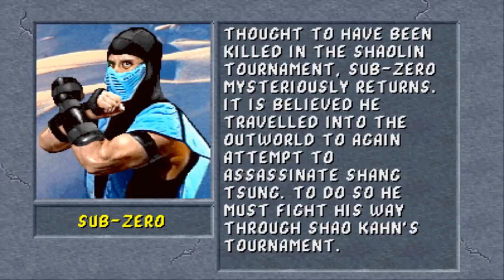How was mortal kombat made?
In today's video, we will be covering how the original mortal kombat was made. From when it was first pitched to its release.